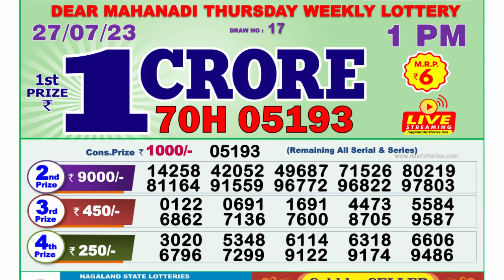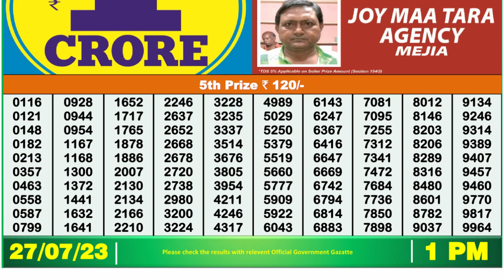🔴Dear Lottery Sambad Live 1pm today 27.07.23 Nagaland State Lottery Result